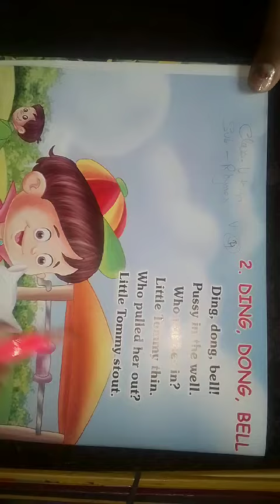Class-ukg rhyme book chapter-2 v-4